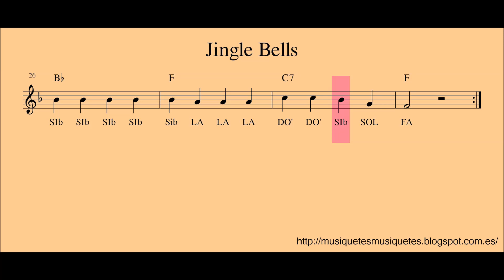Jingle Bells (NO melodia). Partitura + playalong (C instrument, flauta, violín, oboe ...)